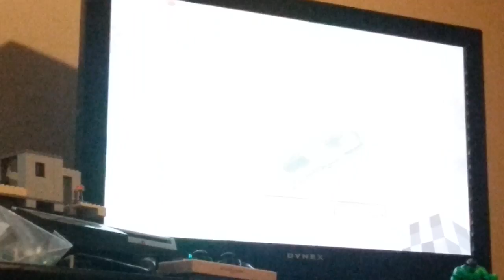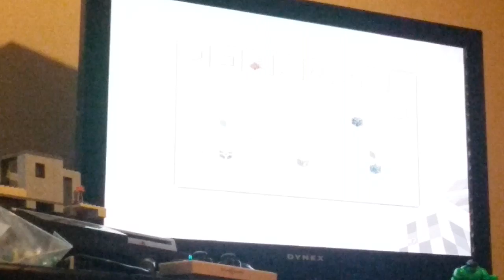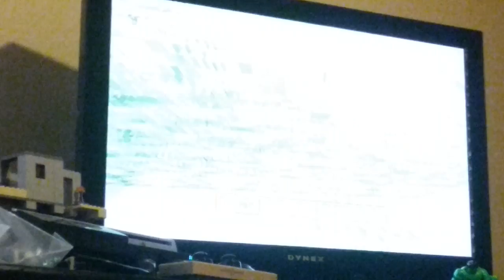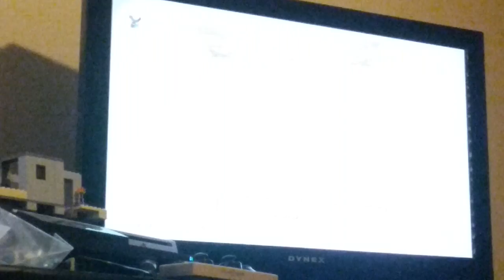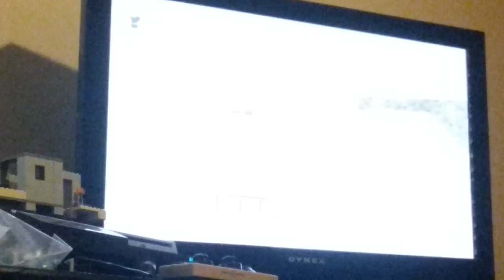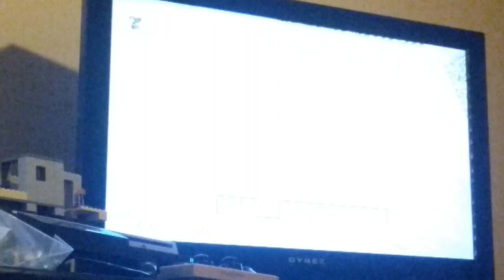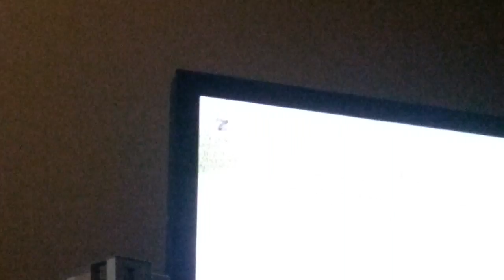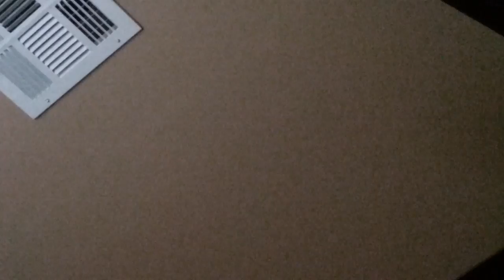Minecraft rollplay esp 1 with back yard